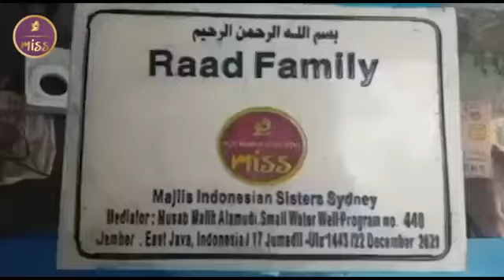Small well creation Raad family